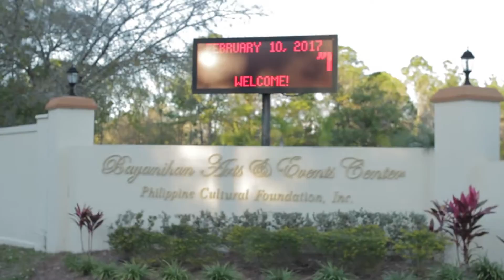EVENT - Night To Shine Special Needs Prom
Client: Christian Family Church
Produced by: TradeMarked & Copyrighted
Camera: Timothy Cerjan & Kyle Honn
Edit: Timothy Cerjan